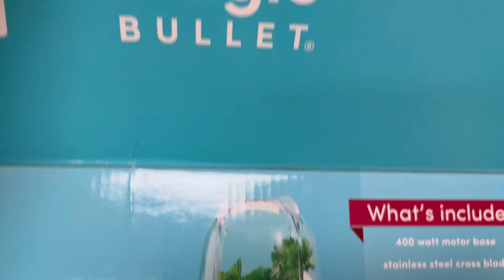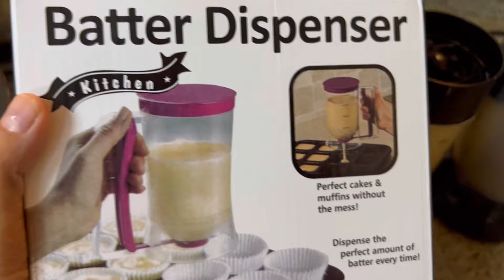AZRDubai Magic Bullet Blender review 2022 with one best Demo & failed attempt | 3 steps pancake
What I bought from Amazon

Also I bought a pancake batter dispenser

Also you can purchase the below